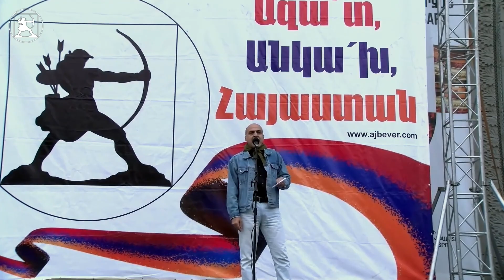Խամաճիկ Փաշինյանի թեթև ձեռքով Բաքուն մտավ ՀԱՊԿ. նպատակը Զանգեզուրի անեքսիան է, ինչը թույլ չենք տալու